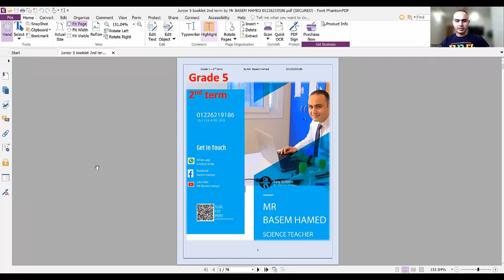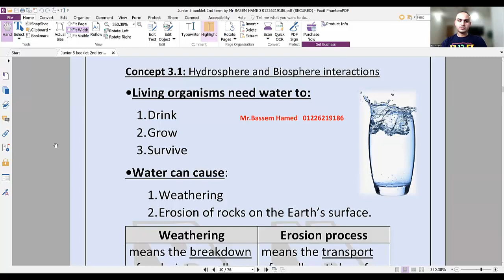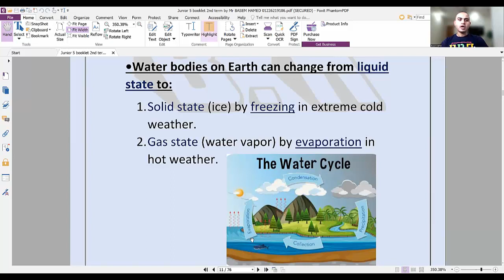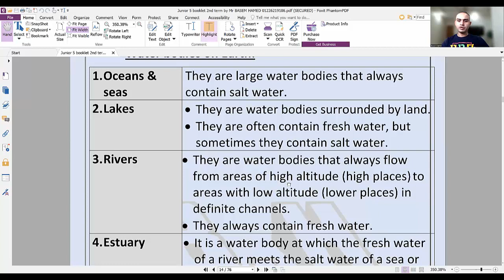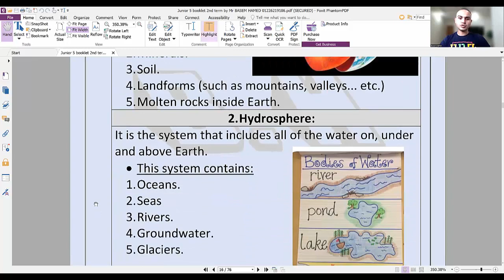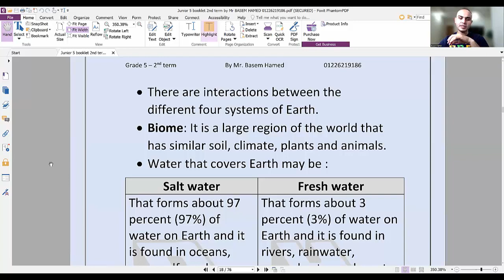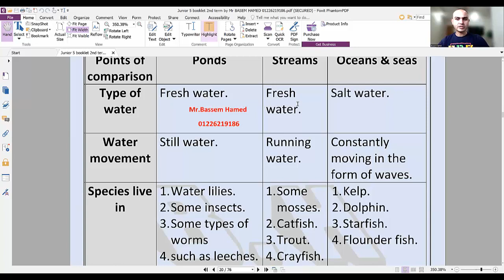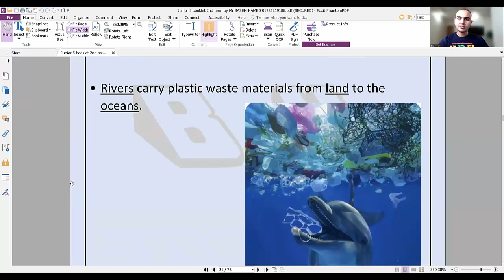junior 5 2nd term Theme 3: protecting our planet Concept 3.1: Our earth`s resources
this video talks about Hydrosphere, Geosphere, Biosphere and atmosphere
By Mr Basem Hamed